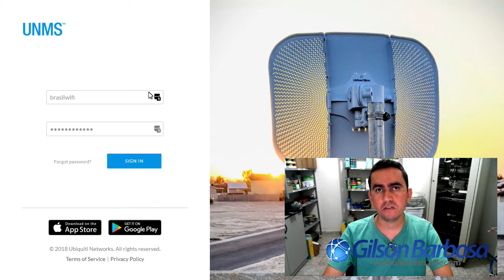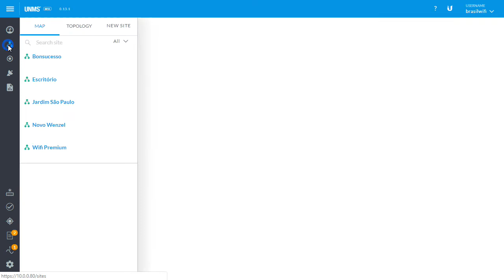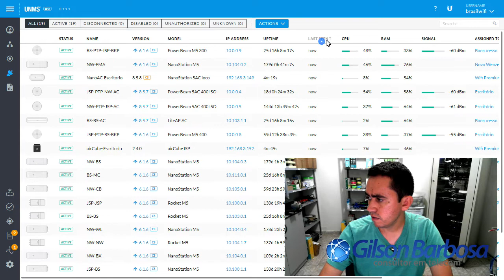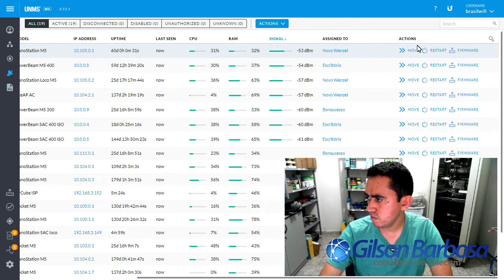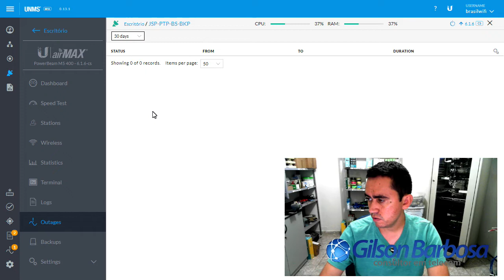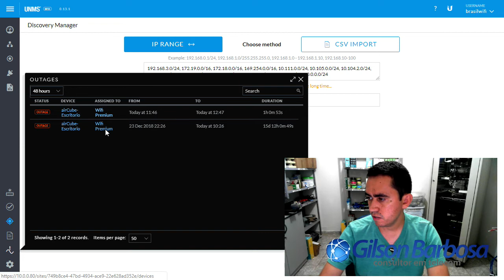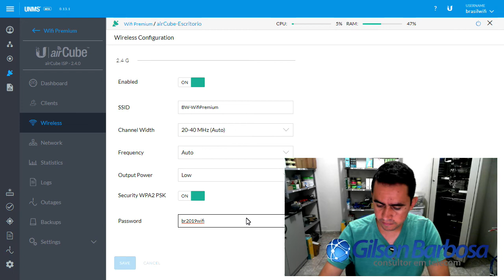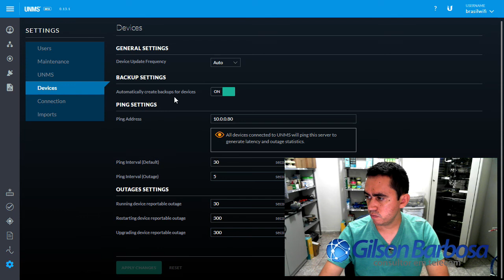Servidor de Gerencia Unificada UNMS da Ubiquiti (equipamentos wireless via rádio)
Neste vídeo vou mostrar pra vocês como é nosso servidor de gerencia do provedor UNMS.